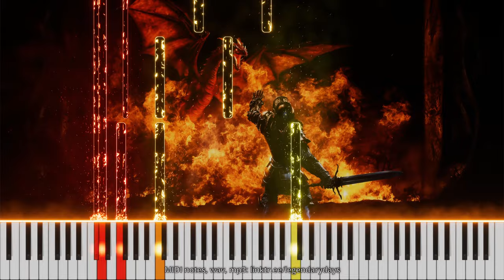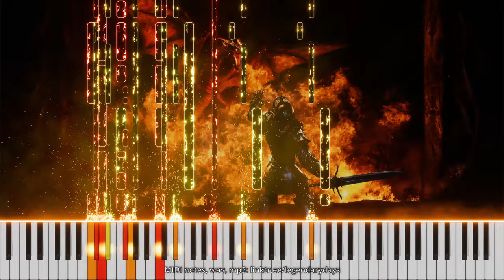Gothic - Main Theme [Cover by Legendary Days]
Epic instrumental symphonic metal cover, made in FL Studio
Game: Gothic, composer: Kai Rosenkranz
Эпический инструментальный симфоник метал кавер, сделано в FL Studio
Игра: Готика, композитор: Кай Розенкранц
Archive: MIDI sheet music for all instruments, wav, mp3 cover version